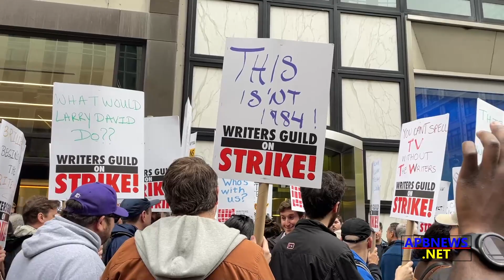WGA Sets Up Picket Lines: Tony Kushner Protests Studios’ Greed at Peacock NewFront Presentation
May 2, 2023 - Midtown Manhattan:
By APB Staff Writer

It's the  Writers Guild of America's first strike in more than 15 years, movie, production, commercial and TV show writers took to the streets in New York to picket out in front of the Peacock Newfront presentation.

The union members gathered at  415 Fifth Avenue growing to more than 300, extending around the block.  The picketers waved signs and shouted slogans like “no writing / no TV!” and chanted along with organizers on a bullhorn: “What do we want? Contract! When do we want it? Now! If we don’t get it / shut it down!”

The dreaded inflatable rat dispatched by unions throughout the city to bring attention to employers was erected on the sidewalk.

The picket line was joined by some top names, including Tony and Emmy winner Tony Kushner and Emmy winner Danny Strong.

Kushner told Deadline he was ready for a lengthy battle with the AMPTP.

At issue - Viewership-based residuals, artificial intelligence and minimum staffing for writers rooms are at the forefront of the WGA's demands with the Alliance of Motion Picture and Television Producers, according to a planning and strategy document the writers started on Monday night.